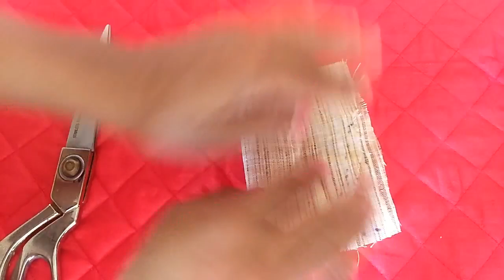how to make tap filter from waste fabric-RECYCLE SERIES VIDEO 40